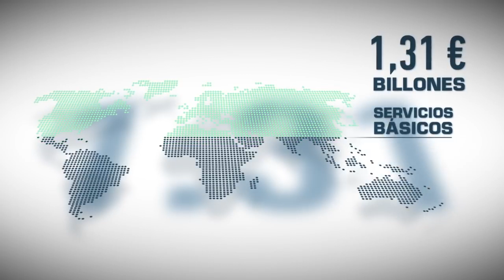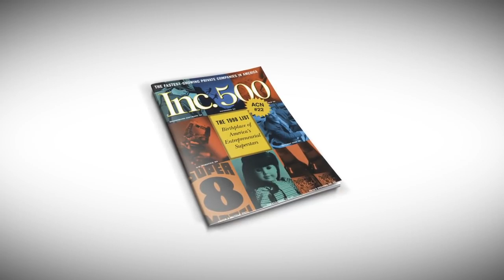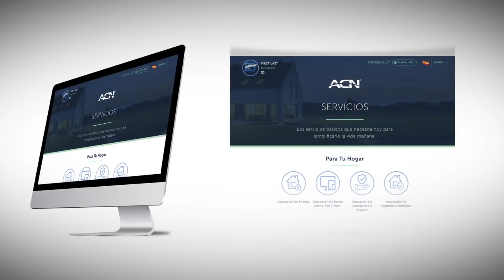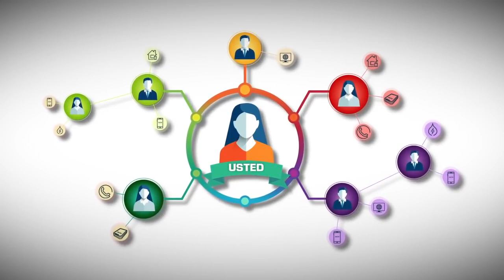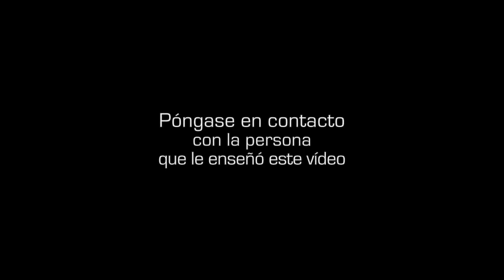La Oportunidad Global de ACN 2019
Participar directamente en 2 de las Industrias más grandes del mundo,  hoy es posible hacerlo por personas como tu y como yo, por medio de nuestra Compañía ACN Flash.

👉🏽Instagran: @gvazquezsuccess